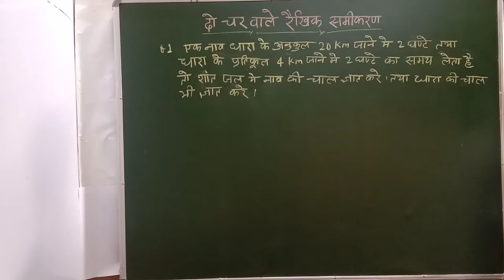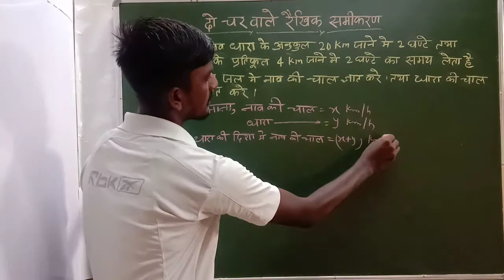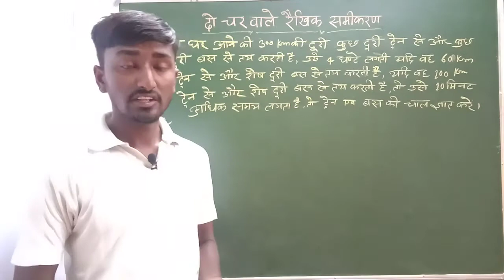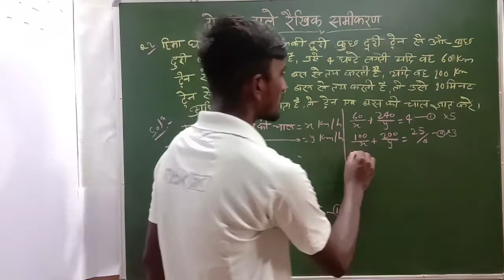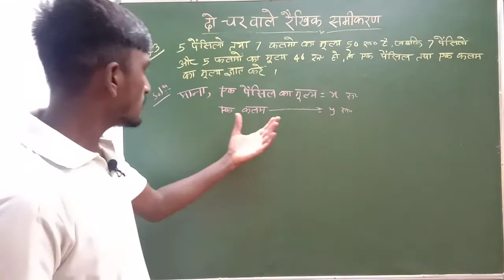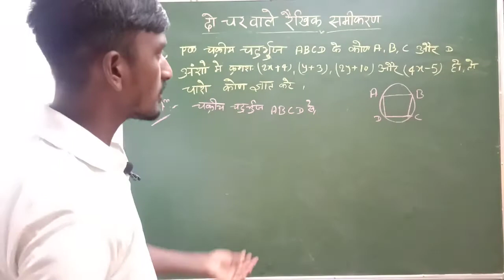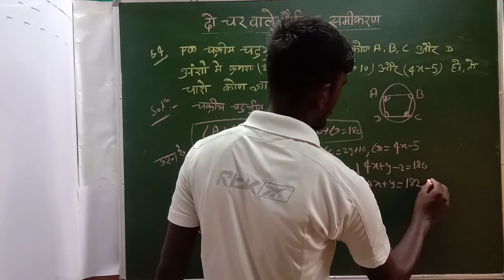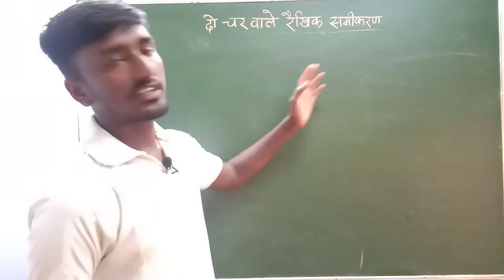Class10th, Linear equation with two variables, दो चर वाले रैखिक समीकरण ,विविध प्रश्नावली